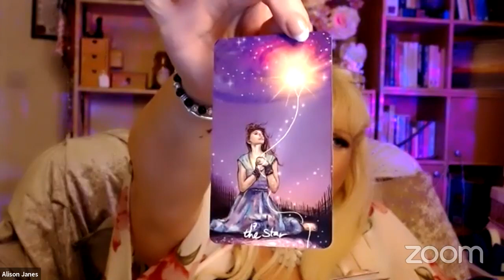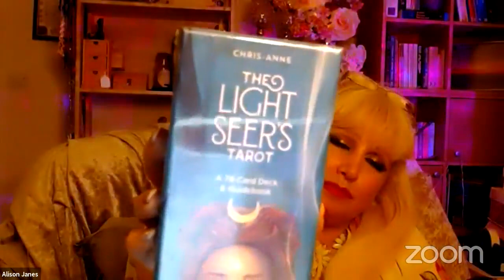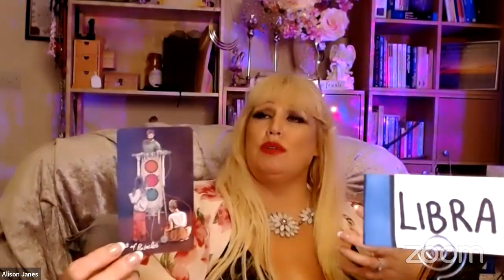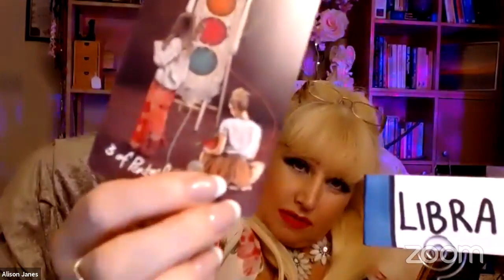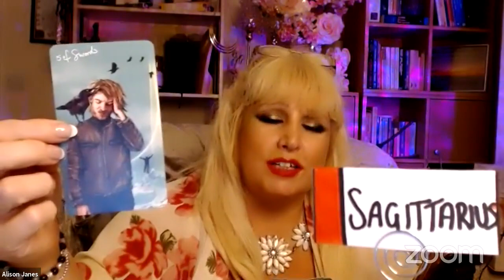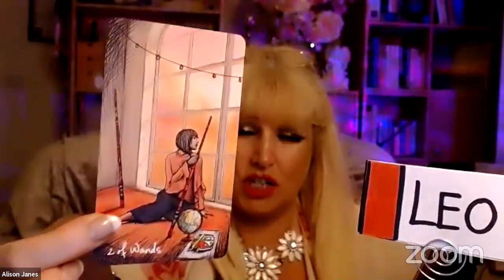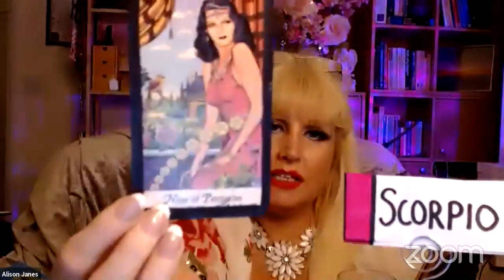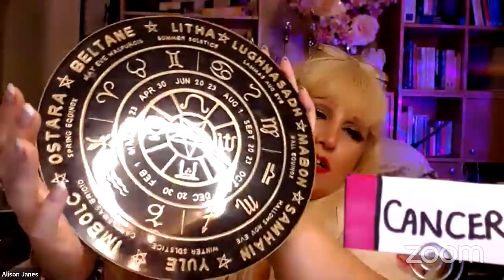Weekly Tarot Card Reading June 21 27, 2021 by Alison Janes All Signs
Alison Janes gives you step by step predictions linked to Finance and Love for the Beginning, Middle and End of this week. Ally is joined by Sharon Poe this week.

MAGICIAN - Let the Magic Begin
$1.11 per month
• Monthly Video Chat
THE HIEROPHANT - Let the Teaching Begin
$11.11 per month
• Monthly Video Chat
• Classes and Workshop Videos
THE STAR - Let you inspiration begin.
$22.22 per month
• Mystery Gift posted to you.
• Monthly Video Chat
THE WORLD!
$33.33 per month
• Monthly Video Chat
• Recorded Mini Reading with Ally

• LIMITED TIME: -ALL WOMEN'S T SHIRTS! In5D Quantum Tie Dye Shirts: $10

• OFFER – REBOOK $10 OFF FOR ANYONE WHO HAS ALREADY HAD A READING WITH ME OR GONE TO ANY OF MY CLASSES ….

• GREGG'S GO FUND ME PAGE FOR MEDICAL EXPENSES AND REVERSAL PROCEDURE…
• Please note:  In5D's Gregg Prescott had just undergone major surgery for diverticulitis and he's trying to raise money for a reverse colostomy, which is an elective surgery here in the United States.  Gregg does not have insurance and he's trying to raise funds for this procedure.  Any donations are greatly appreciated and if nothing else, could you please share this link?

WORKSHOP CHOICES FOR SATURDAYS
Please let Alison know which of these workshops you
would like her to run.
CLASSES AND WORKSHOPS
 1.   MEDIUMSHIP
 2.   CLAIRVOYANCE / CLAIRAUDIENCE / CLAIRCOGNIZANCE
 3.   PSYCHIC COUNSELLING
 4.   PAST LIFE RECALL / DOLORES CANON
 5.   COLOUR READINGS / THERAPY
 6.   REMOTE VIEWING
 7.   PSYCHIC DETECTIVE
 8.   CHANNELING GALACTIC FRIENDS
 9.   ELEMENTS
 10. SENSES
 11. PSYCHOMETRY – PHOTOS – OBJECTS –
 12. POWER ANIMALS /

FIRE SIGNS
Leo 23:35
Sagittarius 34:05
Aries 48:40

AIR SIGNS
Aquarius 58:29
Gemini 1:08:07
Libra  1:18:10

EARTH SIGNS
Taurus 1:27:43
Virgo 1:44:35
Capricorn 1:52:14

WATER SIGNS
Scorpio 1:59:30
Pisces 2:05:28
Cancer 2:12:32